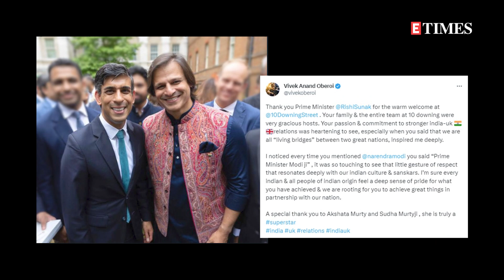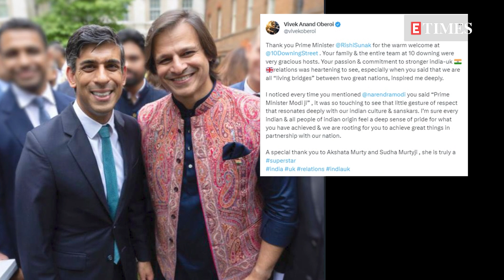Vivek Oberoi meets UK Prime Minister Rishi Sunak at UK-India Week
Bollywood actor Vivek Oberoi attended UK Prime Minister Rishi Sunak’s reception in honour of the UK India Week. The actor has thanked Sunak with a post on Twitter, that read, ‘Thank you Prime Minister Rishi Sunak for the warm welcome at 10 Downing Street. Your family & the entire team at 10 downing were very gracious hosts. Your passion & commitment to stronger india-uk relations was heartening to see, especially when you said that we are all “living bridges” between two great nations, inspired me deeply. I noticed every time you mentioned Narendra Modi you said “Prime Minister Modi ji” , it was so touching to see that little gesture of respect that resonates deeply with our indian culture & sanskars.'